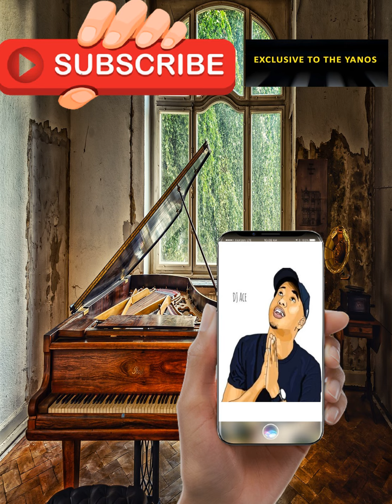DJ Ace & Real Nox – Love Nwantiti (Remix) ft. Shane907